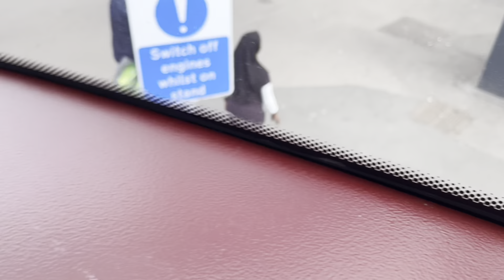FRV. Go Ahead London Route 76. Waterloo, Lower Marsh - Tottenham Hale Bus Station. LT894 (LTZ 1894)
Todays video is an FRV on the route 76 from Waterloo, Lower Marsh to Tottenham Hale Bus Station. After completing the 53, I was deciding on what route to do and the 76 was the best option imo. The route was timed for longer but we ended up arriving 15 mins shorter than the actual time, idk if the timing was wrong or that our driver was fast but oh well. The ibus was very glitchy lol, it didn’t even say the right destination for the route - as you can see before the visual starts. The ibus was also saying random stops and at one point it was sped up by like 10x when the regulating announcement played lol. Anyways, the route itself was pretty good. It’s decent up until Moorgate, then it’s kinda boring but we survived so W. The route isn’t that bad tho and I defo recommend doing it. I’d rate it a 6.7/10.

Route 76 travels through:
Waterloo, Aldwych, St Paul’s, Moorgate, Old Street, Dalston Junction, Stoke Newington, Seven Sisters, Tottenham Hale

Operated by: Go Ahead
Garage: Northumberland Park (NP)
Allocation: New Routemasters
PVR: 21(Day), 7(Night)
Length: 8 miles (12km)
Journey Time: 1hr 17mins
Frequency: 8-12mins
24hr Service